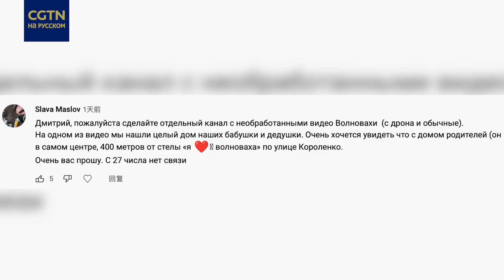ДневникМаслака# Эксклюзив! (Полное видео) Высотная съемка пострадавшей в ходе боев Волновахи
Мы специально выкладываем исходный видеоматериал, снятый в Волновахе. CGTN искренне надеется, что это поможет тем, кто потерял связь с близкими, подробно разглядеть улицы родного города.